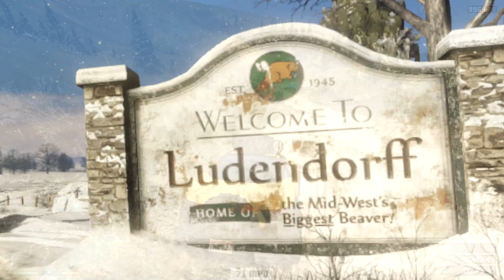ECCO DOVE SARÀ AMBIENTATO GTA 6! 🗽POSSIBILE SPIN-OFF A NORTH YANKTON? [Grand Theft Auto 6] xStarter